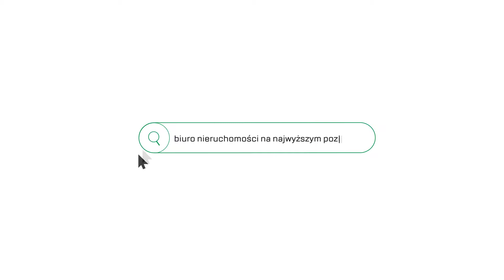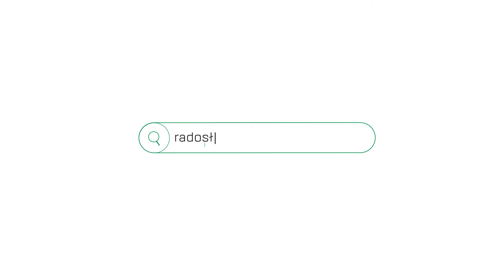2 pokojowe mieszkanie na sprzedaż - Słomczyńskiego - 575 314 123